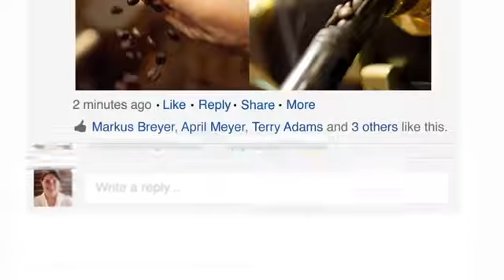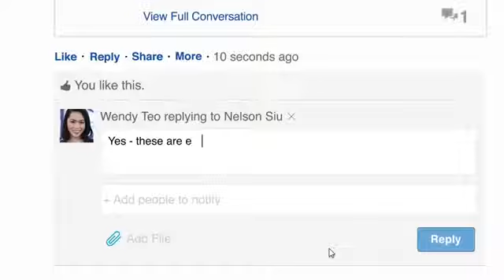Getting Work Done Together